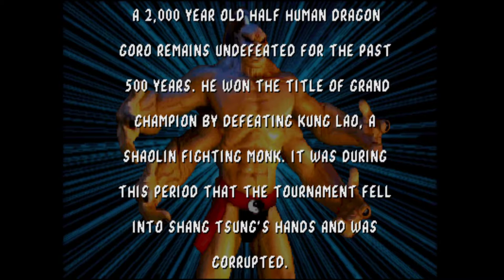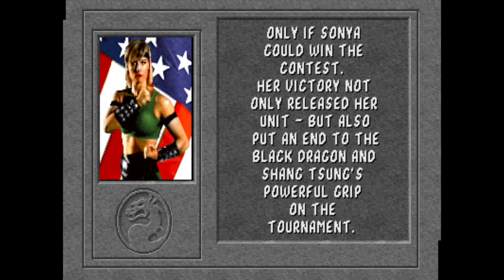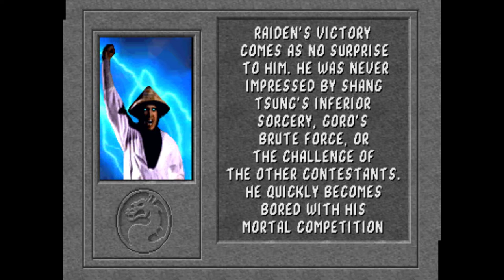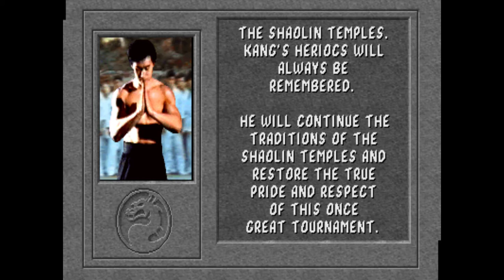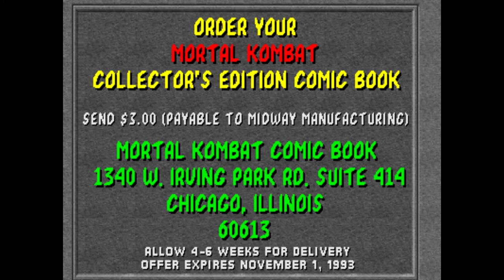Mortal Kombat (Arcade) - All Bios and Endings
This is the intro and every bios and ending for every character in the game.

The particular version of the game that I am playing is the Arcade version by Midway, and it is being played on the emulator called MAME, which can be downloaded from their
The thumbnail in particular is also from the game, and was cropped by myself using Microsoft Paint, which can be found
The thumbnail can be found separately in its full quality from myself on Imgur

Shoutout to Pugsy's Cheats as well for helping me speed up the process of gathering all of the ending necessary for this video. The link for their extensive cheat files can be found